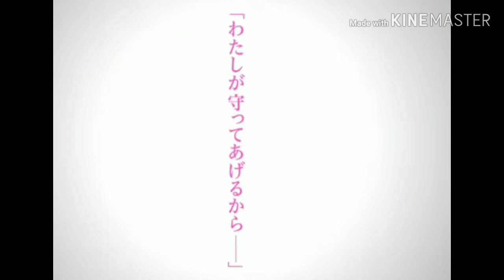เจาะตัวอย่าง โคนันเดอะมูฟวี่24 ตัวอย่างที่2